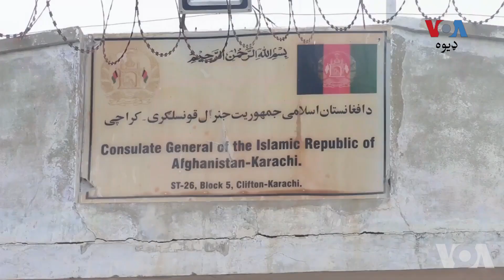سیند صوبې کې د افغان کډوالو نیونې دوام لري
د تېر کال راهسې په کراچۍ او د سيند صوبې په بېلابيلو برخو کې د افغانانو نيولو لړۍ پېل شوې، او تر 2700 نه زيات نارینه، ښځې او ماشومان د قانوني اسناد  نه لرلو په تور نيول شوي.
افغانان وايي چې نه يوازې غير قانونه افغانان نيول کيږي بلکې هغه افغانان چې (پي او ار) کارډونه هم لري د پيسو لپاره نيول کيږي.